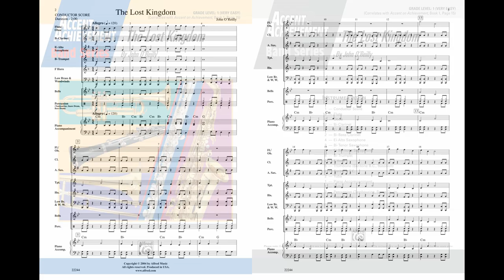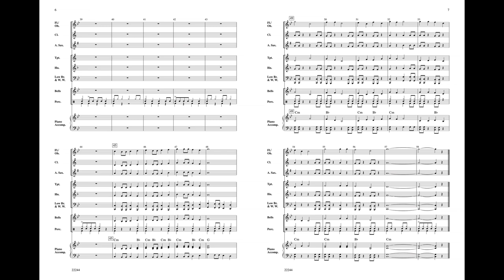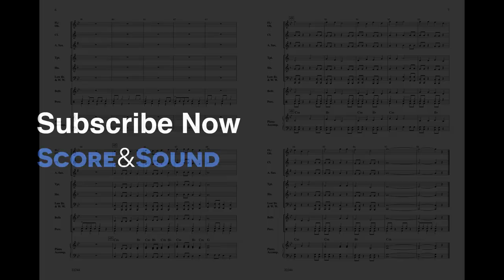The Lost Kingdom, by John O'Reilly – Score & Sound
The Lost Kingdom
Percussion Solos
By John O'Reilly
Item: 00-22244
Series: Accent on Achievement
Format: Conductor Score & Parts
Grade: 1
Explore the mysteries of The Lost Kingdom with your beginning band. Using only six notes, the tonality of C natural minor is clearly established in the beginning. Repeated pitch eighth note patterns form a driving rhythmic accompaniment to the broad melodic lines presented in the trumpets. Effective percussion solos using tambourine, snare drum, and bass drum add to the drama of this powerful original composition. Correlated to Accent on Achievement, Book 1, page 15. This title is available in SmartMusic.